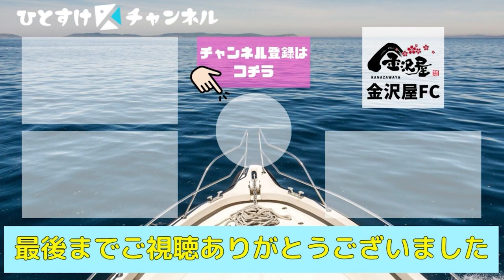【金沢屋フランチャイズ】第8回 張替え本舗金沢屋 全国大会 来場オーナー突撃インタビュー‹8›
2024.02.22 張替え本舗金沢屋の全国大会が行われました！
今回の全国大会は8回目の実施、全国各地からオーナーが勢揃い！
レジェンドオーナーから新人オーナーまで数多くのオーナーにご参加いただきました！
来場オーナーにインタビューをしてみましたので、ぜひご覧ください！

【今回ご出演のオーナー】
茨城県_龍ヶ崎・牛久・稲敷店
栗田オーナーご夫婦

もし金沢屋フランチャイズについてご興味がある方は、下記説明会動画をご覧ください！

【NEW.*+】
加盟検討者、加盟店向けの情報発信として新しく2つ始めました！

①新たなYouTubeチャンネルを開設！ HITOSUKEフランチャイズの各種イベント情報を紹介しています！

■HITOSUKEフランチャイズ_Instagram

【会社概要】
‹株式会社HITOSUKE›
株式会社HITOSUKEは3つの事業でFC業界を支える企業です。
①自社FCの創出・運営
②他社FCへの加盟・コンサルティング
③FC支援ITサービスを提供

※詳細は会社HPでご確認ください！

‹自社FC›
・「金沢屋」紹介ページ

‹特集記事›
・週刊新潮2021年GW特大号に「優良企業2021」の会社として掲載